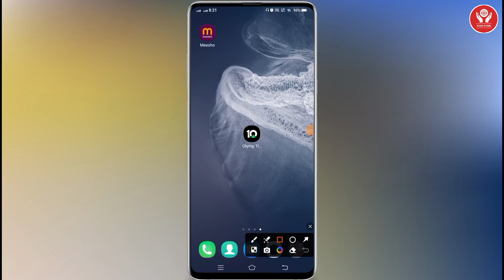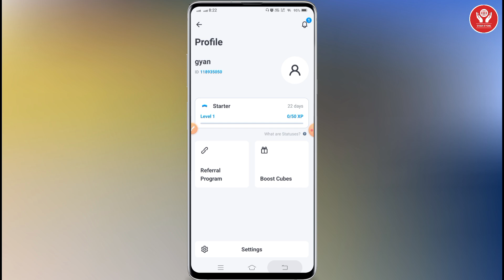olymp trade me light mode kaise kare | how to set light olymp trade | olymp trade trade app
About :- dosto main aapko bataya hai ki  olymp trade me light mode kaise set kare to mai umit karta hu  video pasand aayegi

1. इस एप्लिकेशन मे रजिस्टर करने पर ₹ 300 मिलेगा तुरंत बिल्कुल फ्री में

App Link -